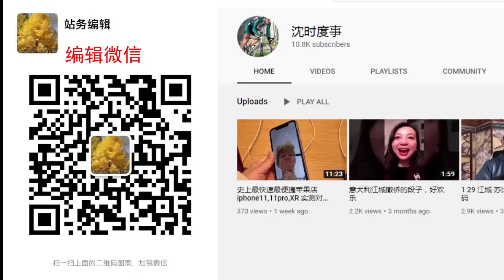周周侃：拜登跌倒，川普首胜，上诉最高法院有戏么？